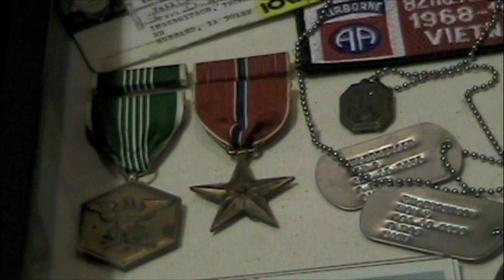Tom Ingebritson (Part 2)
Part two of an interview with Vietnam Veteran Tom Ingebritson